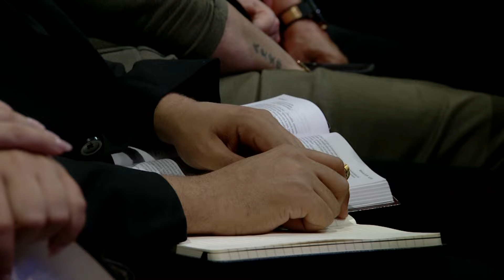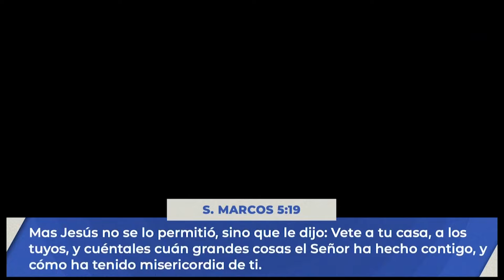Honrando el llamado | Maya Alonzo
Ser discípulo implica obedecer dónde Dios nos haya puesto, estar presentes y servir con pasión, honrando siempre el lugar donde hemos sido llamados a servir.

Gracias por visitar nuestro canal de YouTube. Si es la primera vez que te conectas con nosotros, queremos conocerte y estar en contacto contigo entrando a este enlace 👉🏼

Si tienes una petición de oración, compártelo con nosotros para podernos unir contigo aquí 🙏🏼

Si hiciste la oración de fe por primera vez, por favor completa la información solicitada en el siguiente formulario ✏

Si esta transmisión ha sido de bendición para tu vida y deseas donar en nuestro ministerio financieramente, puedes hacerlo a través de nuestra página web, cada donación nos ayuda a poder seguir alcanzando al mundo con el mensaje de fe 🫱🏼‍🫲🏽
También puedes enviar un mensaje de texto con la palabra
📲 AOMIAMI al número 77977